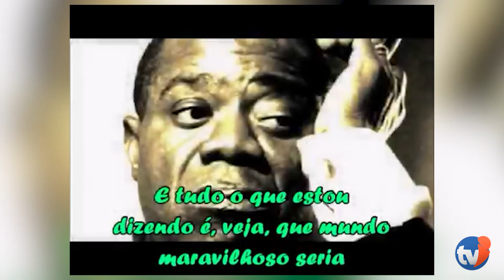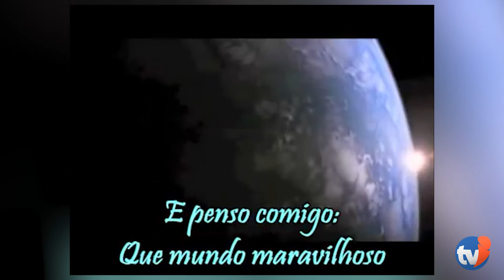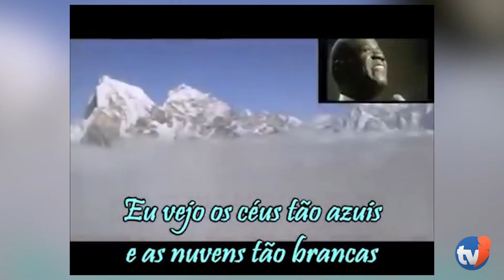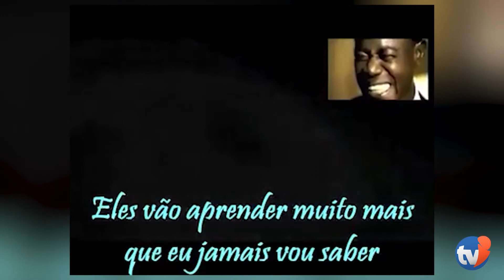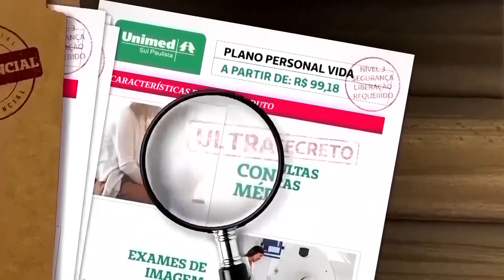Universo do Bem - Episódio 25 - SONATA AO LUAR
Estamos em busca da nossa RENOVAÇÃO DE ATITUDES?
Então... que tal começarmos assistindo notícias edificantes?
Irmãos, todas as sextas-feiras no horário das 22h30, Ivan de Paula apresenta o Programa "Universo do Bem".
Convidem seus amigos... estamos apreendendo juntos!